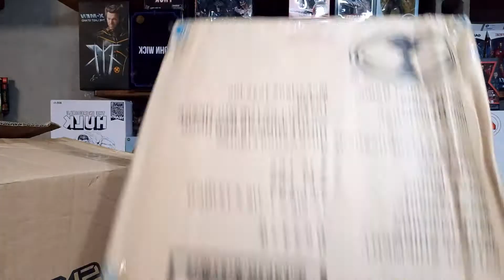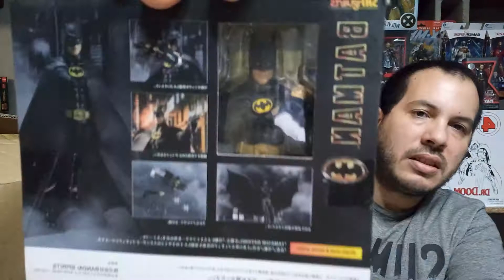ingreso de materias. caja misteriosa. que seraaaa